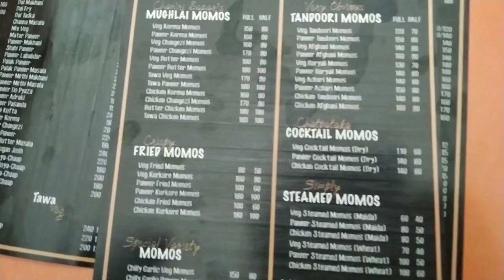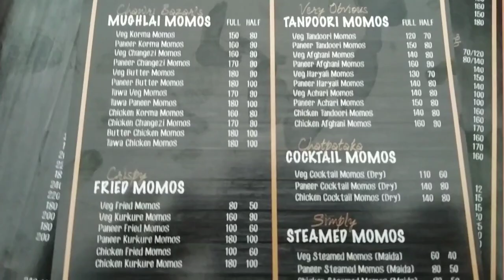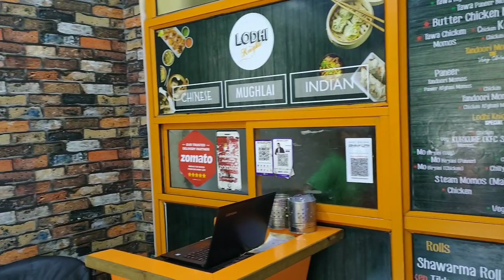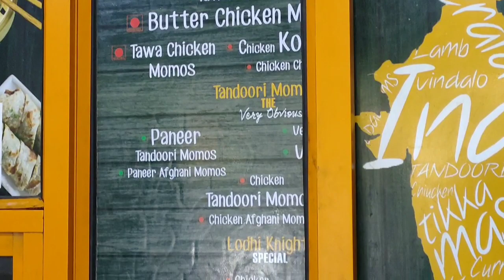60+ TYPES OF MOMO 🔥|| Street Food Of Delhi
60 plus types of momos| Unique momo | lodhi knight | rohan k vlogs.
📍location
lodhi colony shop no - 29
 khanna market, delhi
near wear and wine shop